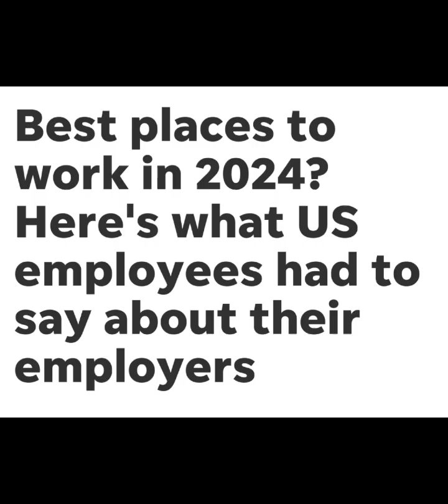The best job opportunities in the USA and the world for you in 2024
Welcome to the Colorful Life channel, where we delve into profound stories that deeply touch the soul, inspire the heart, and explore issues in life that concern many people. Our mission is to provide insights and guidance that help you navigate the complexities of life with hope and inspiration.

Today, we are addressing a topic that is often on the minds of many: employment opportunities in the USA and around the world. Let's dive into the specifics.

- Where is the easiest place to get a job in the USA?

The easiest place to get a job in the USA often depends on the current economic climate, industry demand, and local employment rates. Generally, metropolitan areas with diverse economies and strong job markets offer better opportunities. As of recent data, cities like **Austin, Texas; Denver, Colorado; and Seattle, Washington** have been highlighted as having robust job markets, particularly in sectors like technology, healthcare, and finance. These cities are known for their strong economies, low unemployment rates, and high job creation rates.

- Which state in the USA is easy to get a job?

States with thriving economies and lower unemployment rates tend to offer easier job prospects. **Utah, Nebraska, and South Dakota** are often cited as states where it is relatively easier to find employment. Utah, in particular, has a rapidly growing tech sector in the Salt Lake City area, while Nebraska and South Dakota benefit from stable economies and lower competition for jobs.

- What is the easiest country to get a job in as an American?

For Americans looking to work abroad, countries with strong economic ties to the USA and favorable immigration policies tend to be the easiest to find jobs in. **Canada** is frequently mentioned due to its close proximity, similar culture, and established trade agreements with the USA. Additionally, the **United Kingdom** and **Australia** are popular choices because of their robust job markets and English-speaking environments. These countries often have visa programs that favor skilled workers from the USA.

- Can I get a job in the USA easily?

Whether you can easily get a job in the USA depends on several factors including your industry, skill set, and location. Highly skilled workers in fields like technology, healthcare, and engineering often find it easier to secure employment due to high demand. Additionally, having a strong network and utilizing job search platforms like LinkedIn can significantly improve your chances. While some areas have a high demand for workers, competition can still be tough, and having specialized skills or qualifications can make the process smoother.

- What state is hardest to find jobs?

On the other end of the spectrum, some states present more challenges for job seekers due to higher unemployment rates or fewer job opportunities in certain sectors. **West Virginia**, **Mississippi**, and **Alaska** are often cited as states where finding a job can be more difficult. These states may have limited job markets or economies that are heavily reliant on specific industries that might not be thriving. For example, Alaska's job market is heavily influenced by the oil industry, which can be volatile.

Navigating the job market can be complex, but understanding where opportunities are most plentiful can help you strategize your job search effectively.